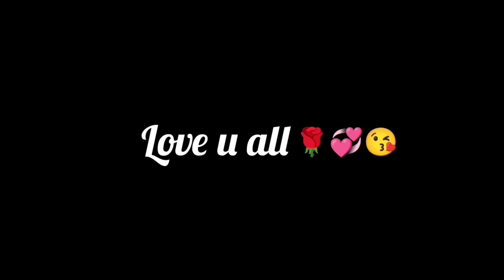canola ki thareshar lga di Lekin 🤔 mujhe aik waadah bhi karna pra 😱 Malik Faisal Sana